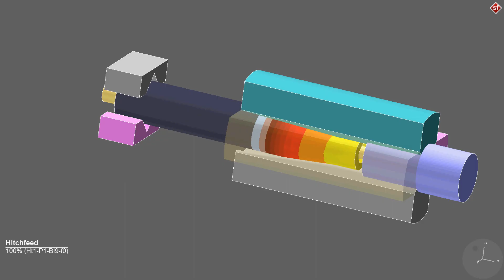Local heating and subsequent radial forging | Simufact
Radial forging is a process that is used for the production of solid or hollow transmissions shafts, tubes or similar parts. This video shows, how a tube is heated locally and subsequently formed.

Simulation of manufacturing processes with Simufact: Knowing the outcome before you begin.

Simulate and optimize manufacturing processes for metal working – this is the  goal of the software solutions Simufact Forming and Simufact Welding. The software tools enable precise simulation of different processes and procedures in the manufacturing industry. Simufact Forming helps to simulate forming technology; Simufact Welding allwos to simulate welding processes.

Process simulation helps to move the design and optimization of manufacturing processes to the virtual world of computers.